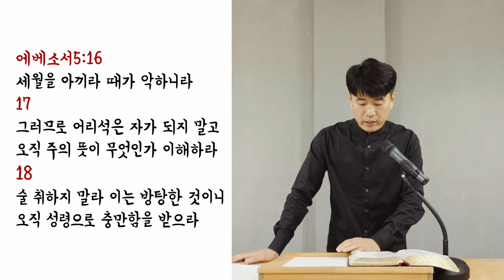때가 악합니다. 일어나 빛을 비추십시오 (이사야 60:1-22) - 데이빗리목사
안녕하세요! 예슈아의교회는,
1. 예슈아(예수님)를 사랑하고 그 분의 말씀에 순종하여 따르며, 이 땅에 하나님의 뜻을 이루는 교회입니다.
2. 한국과 세계 곳곳에서 가정 혹은 개인, 소그룹의 예슈아의교회가 세워지기를 기도합니다.
3. 예슈아의교회는 별도의 예배 공간에서 모임을 갖지는 않지만,
데이빗리목사와 연결되신 분들이 지역과 나라를 초월하여 온라인으로 예배하고 기도하며 교회를 이루고 있습니다.
4. 예슈아의교회 일원이 되어 함께 주님을 섬기고자 하시는 분들은 주님께 기도하신 후,
간단한 자기 소개와 연락처를 데이빗리목사의 이메일로 보내주시면 연락드리겠습니다.

데이빗리목사의 부르심:
예슈아와 그분의 나라를 위하여
사랑과 진리의 말씀으로 열방에 디모데와 교회를 세우라!

[온라인헌금] : 농협은행 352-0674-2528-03 (이데이빗)